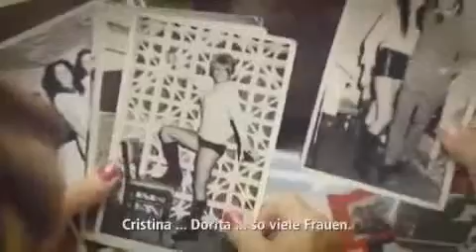✔ Der letzte Applaus Ein Leben für den Tango - Deutscher _ German Trailer OT_ El último aplauso) ✔